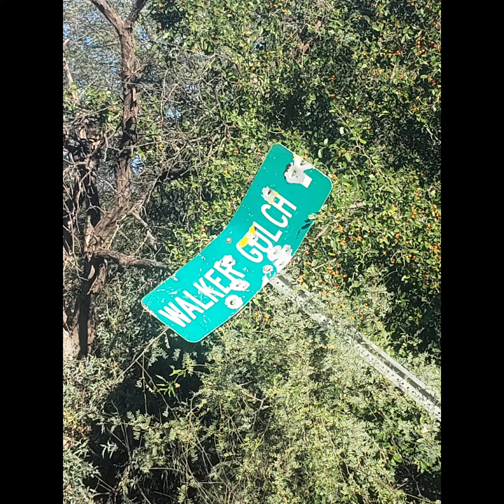October 10, 2022